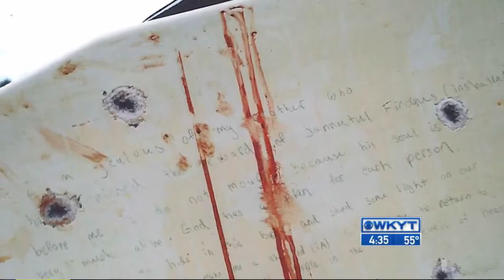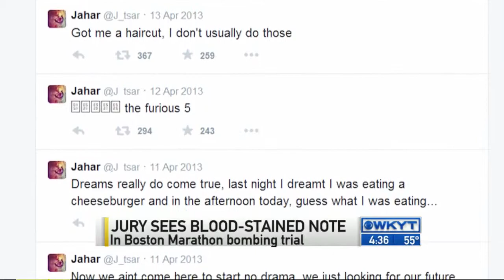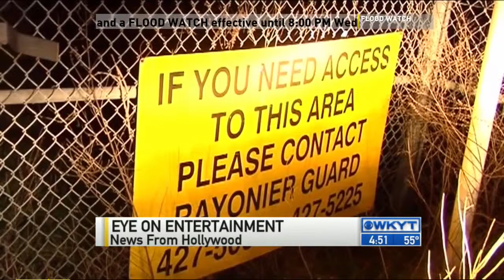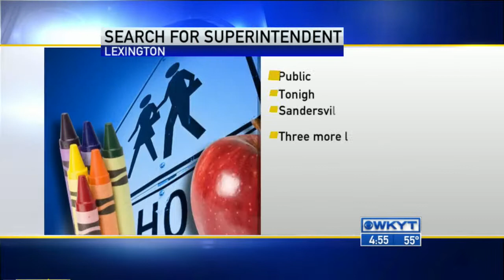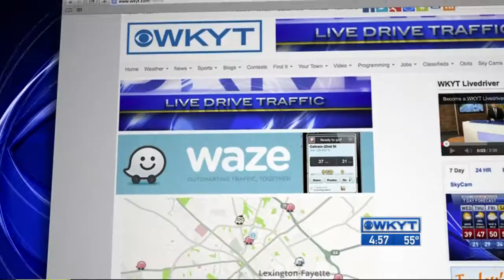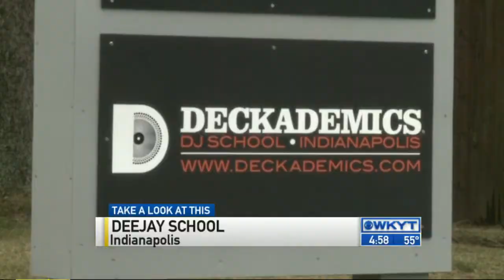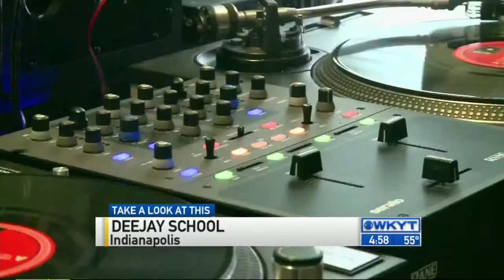WKYT News at 4:30 PM on 3-10-15